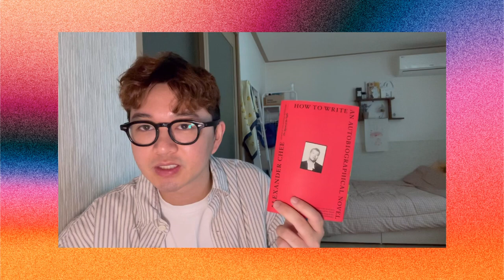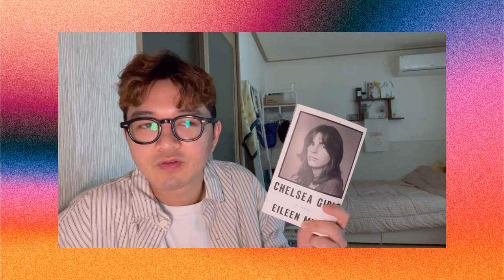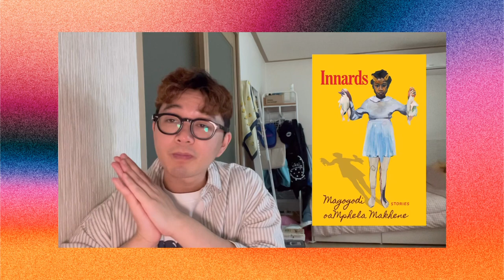may reading wrap up 2023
may in a nutshell! had a meh month of books, but i think with every bad good, there's at least something good to gain from it all. apologies if i did a bad job talk about books this time around! we're working with very little sleep this week!🙃

Books:

The Death I Gave Him by Em X. Liu:
This is How You Lose the Time War by Amal El-Mohtar &  Max Gladstone: